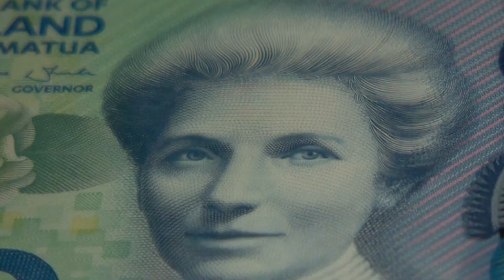Money Week 2017: Take Note $10 | Diane Maxwell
Retirement Commissioner pays tribute to Kate Sheppard and the role she played in paving the way for women's economic independence.